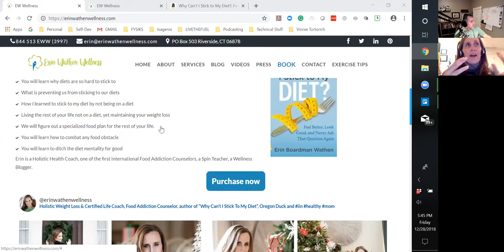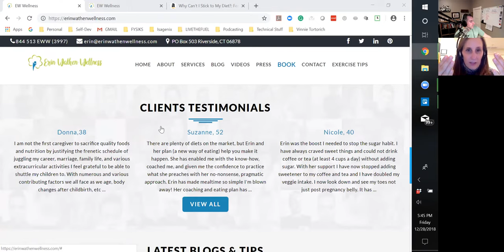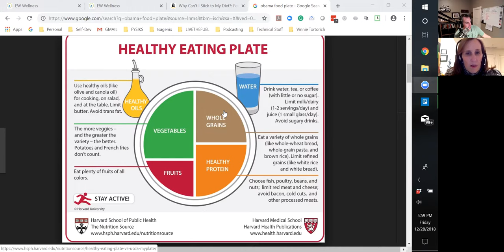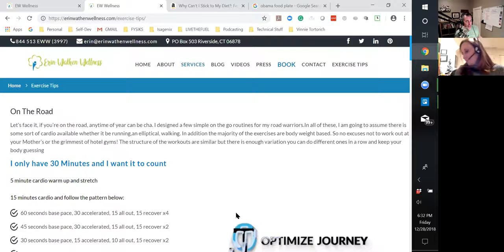244: Diet Challenges, Gut Health, Food Plate Drama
Food Drama and Learning To Stock To Your Diet and Healthy Lifestyle:
Erin Wathen (WATH- EN) is a holistic health coach, food abuse counselor, and
the inspiring author of Why Can’t I Stick to My Diet?: How To End The Food Drama.
Her philosophy, simply put: Health isn’t a number on the scale or how often we
exercise, but our lives as a whole.
Several years ago, Erin was not at peace with her body -- despite her wealth of
knowledge on diet and exercise. She was always on a diet, and yet never reached
her goal weight.

As a graduate of the Institute for Integrative Nutrition and a Food Addiction
Counselor, Erin was well versed in the science behind health. As a Certified
Spinning® Instructor, Vinyasa Yoga instructor, and Classical Pilates instructor, she
understood the mechanics of health and fitness as well. Through a lot of trial
and error, Erin found true nutrition to be the missing piece of the puzzle.

It was then that Erin started her last diet, which ultimately became her food plan
and the basis of her health coaching program, as well as her book "Why Can’t I
Stick to My Diet?"